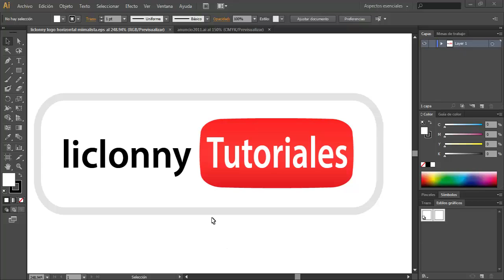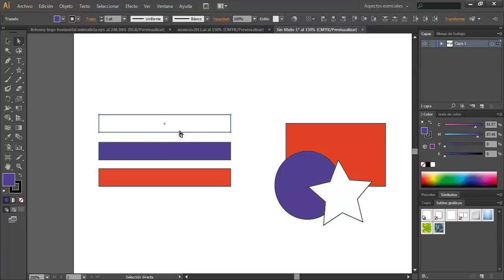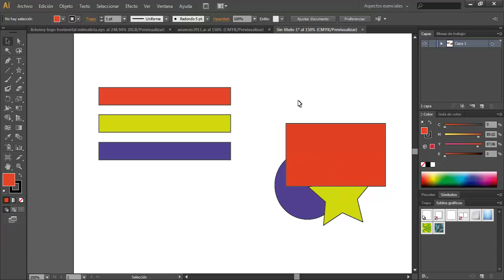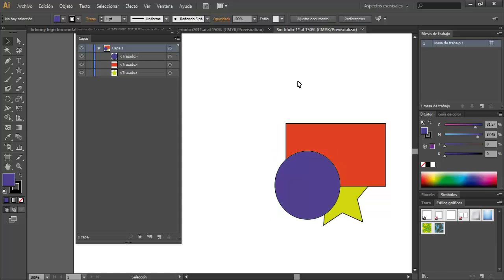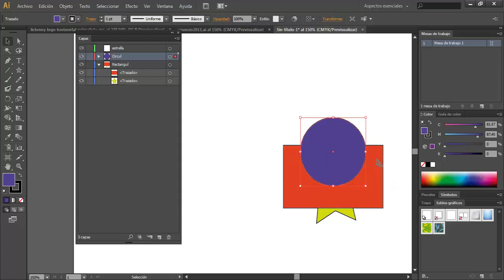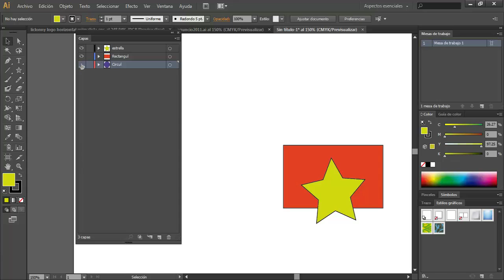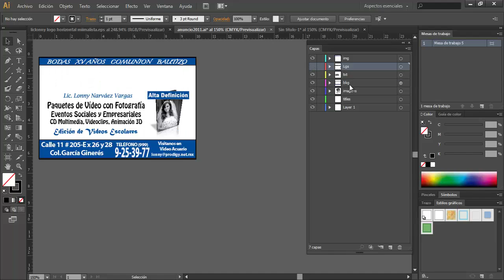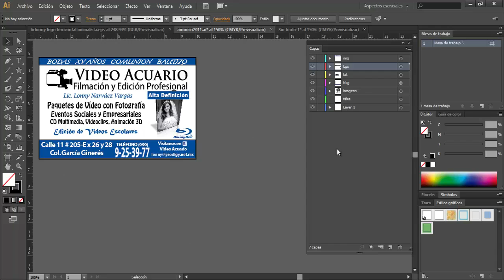Tutorial Illustrator CS 6 # 39. ¿Cuál es la Ventana de Capas? ¿Cómo cambiar color?. liclonny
En este tutorial vemos la ventana de Capas, el orden de las capas. Como cambiar el color de las capas.